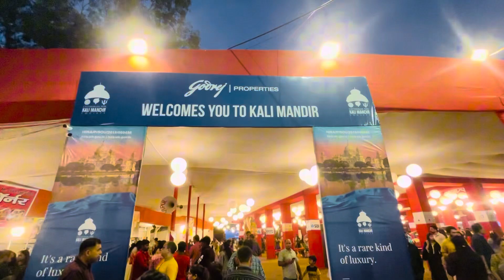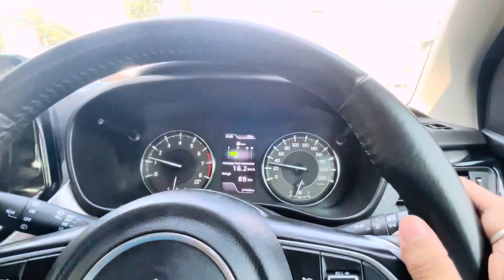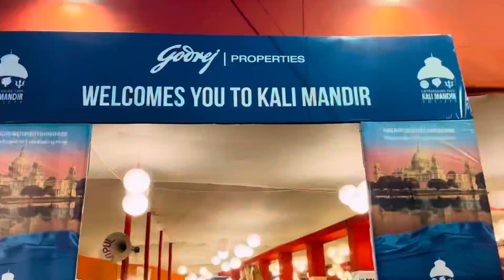Kuch Raaz jo aaj baato he baato me khol diye mene ‼️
Hello Everyone
Welcome Back to the another video
Happy Diwali to All of you Mere pyaaro 🪔 💣